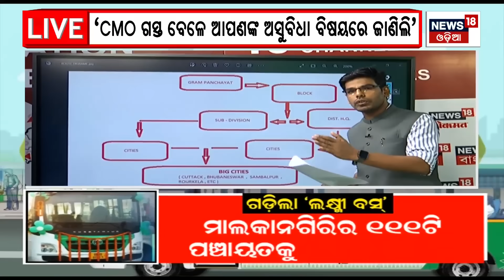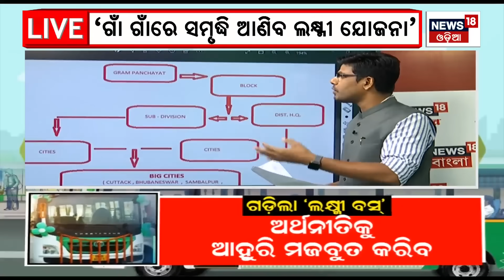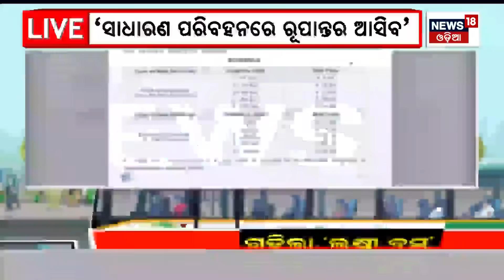CM Naveen Patnaik : Laxmi Bus In Malkangiri | LAccMI Yojana Starts From Today | Odia News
CM Naveen Patnaik : Laxmi Bus In Malkangiri | LAccMI Yojana Starts From Today | Odia News CM Naveen Patnaik  Inaugurated The Laxmi Scheme In Malkangiri .  Bus service under Lakshmi Yojana will be launched from Malkanagiri from today. This bus service started from Malkangari and will run in different village of the district. 36 buses are to come to Malkangiri under Lakshmi Yojana, while 15 buses have come to Malkangiri in the first phase. It will be very helpful in Bandaghati and Swaviman areas.